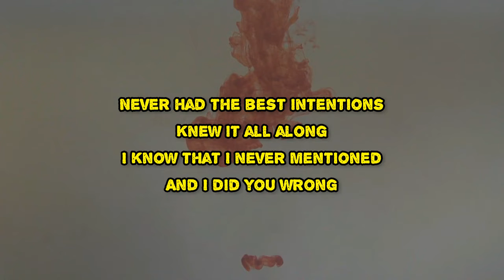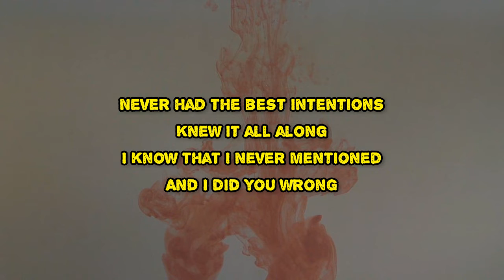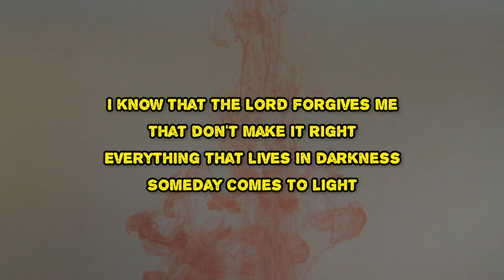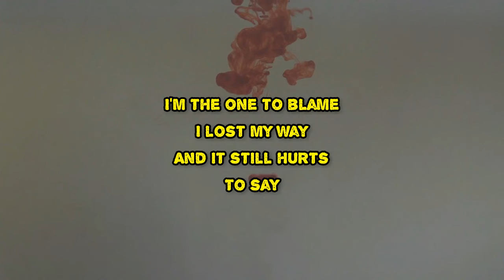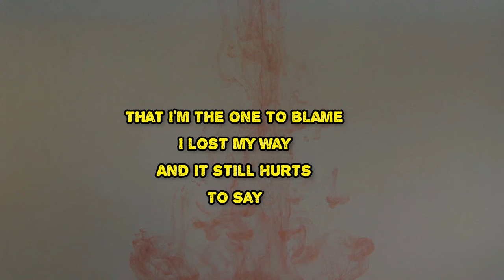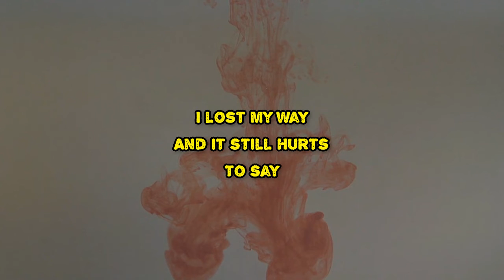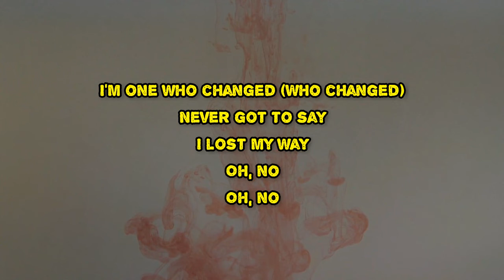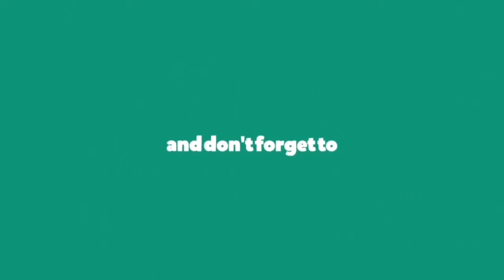Mat Kearney - Blame (Lyrics)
Blame by Mat Kearney
Album: January Flower

Blame Lyrics:

Never had the best intentions
Knew it all along
I know that I never mentioned
And I did you wrong
And all the time it takes away
I don't wanna wait to say
And it still hurts
To say
I'm one who changed
Never got to say
I lost my way
Oh, no
I know that the Lord forgives me
That don't make it right
Everything that lives in darkness
Someday comes to light
To say
Oh, no
Nobody lives without regret
But you can forgive
You can forget
That I'm the one to blame
To say
I'm one who changed (who changed)
Oh, no
To say
Oh, no
Oh, no